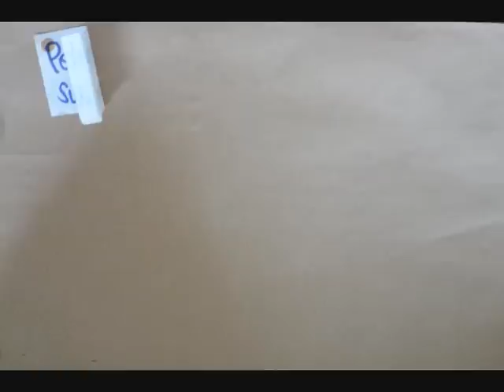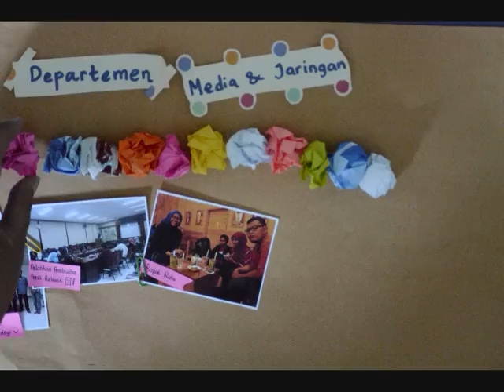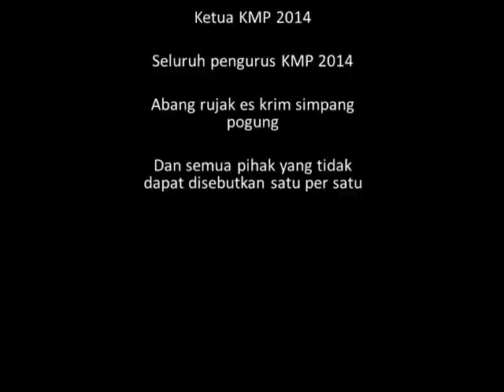KMP Biologi UGM 2013/2014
Video Profil Keluarga Mahasiswa Pascasarjana Biologi UGM 2013/2014